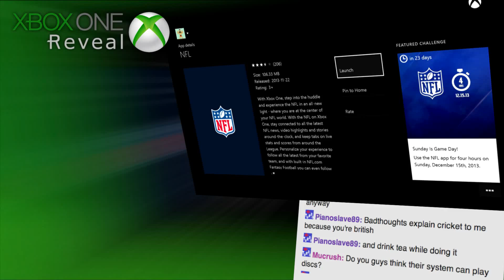VGA Highlights - Streamception Part Deux: Ben's Perpetual Motion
Music (at the end) used: Guile's Theme - Super Street Fighter (SNES)

All kudos go to Fraser & the gang!